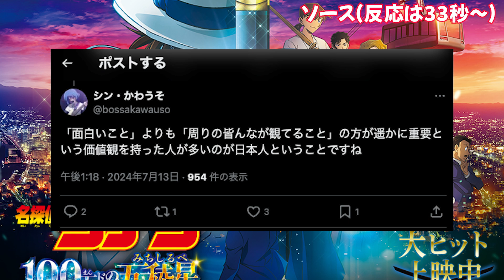【悲報】映画ファン「日本の2024映画興行収入ランキングが酷すぎる。」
映画、ドラマを中心にまとめた動画を毎日投稿しています！